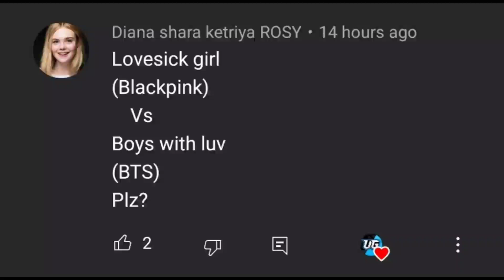Beat Roller - Blackpink - 'Lovesick Girls' M/V VS BTS - Boy With Luv Song | V Gamer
Hi Guys 🙂

I am V Gamer. Welcome back in brand new video. In this video I play Tiles Hop - Minecraft Enderman Rap VS Minecraft PigMan Rap.